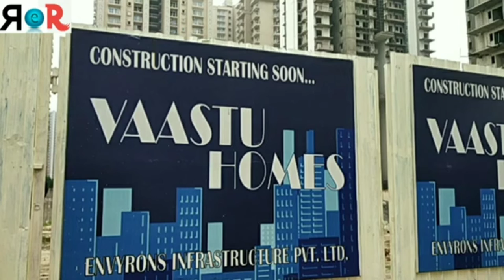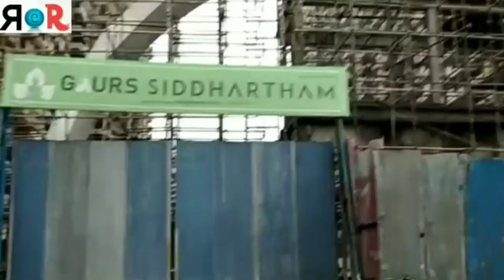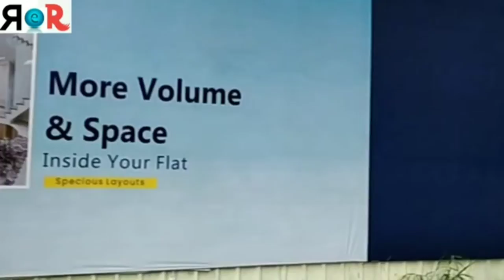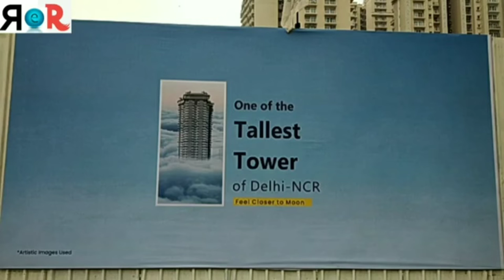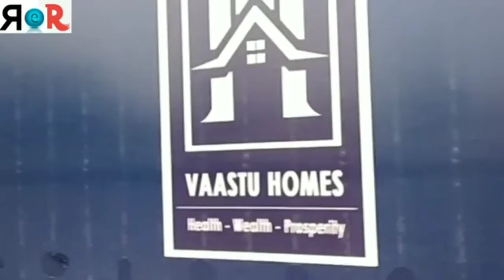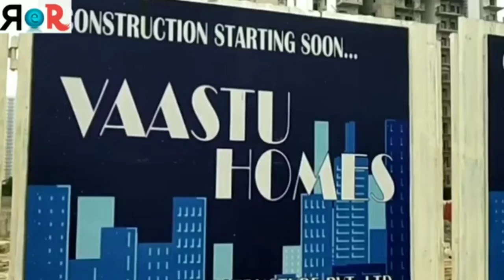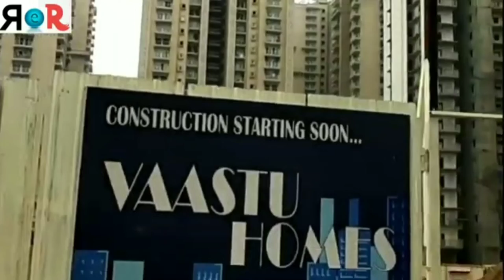Real Estate Reviews of Vaastu Homes Siddharth Vihar Ghaziabad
Friends maine is video me vaastu homes project ka review kiya hai, jo siddharth vihar ghaziabad me located.
Video apko kaisi lagi comments karke jaroor bataye.

This video is only for informative purpose only, channel and owner of the channel will not be responsible for any kind of profit and loss.